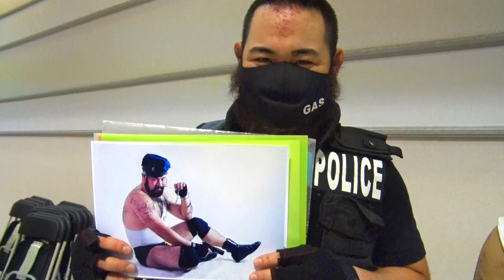“フリー”植木嵩行選手と佐久田俊行選手からニコプロ民にメッセージ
2020年10月8日付で大日本プロレスを退団し、現在フリーとなった植木嵩行選手と佐久田俊行選手が、ニコプロ民に向けてメッセージをくれました！